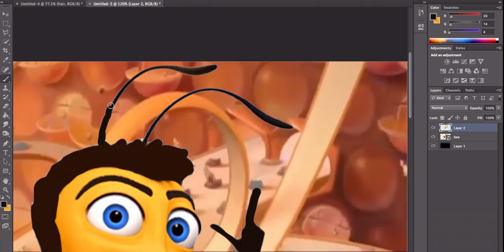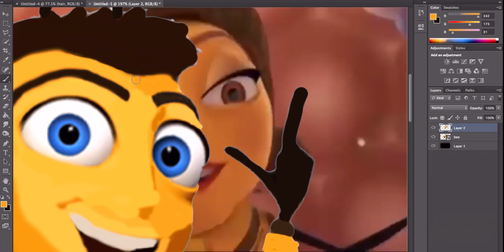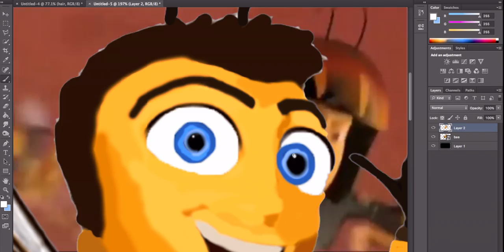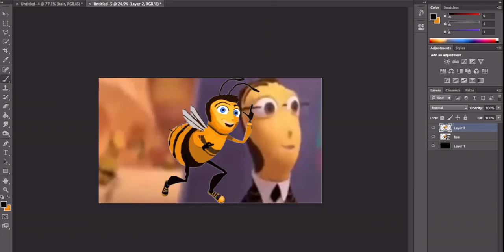DRAWING BARRY BEE BENSON WHILE THE ENTIRE BEE MOVIE IN 4 MINUTES IS PLAYING IN THE BACKGROUND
GOD BLESS BARRY BEE BENSON

GOD BLESS THE BEE MOVIE